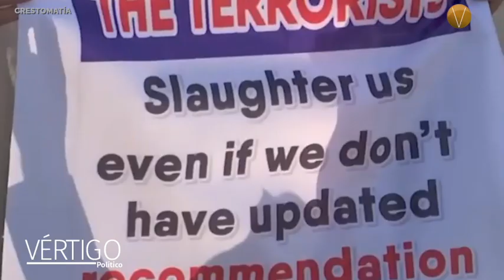ÚLTIMAS NOTICIAS 21 DE SEPTIEMBRE 2023